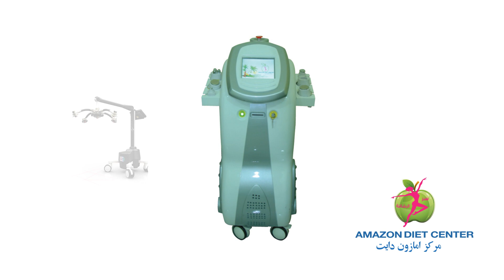Advertising 2D ANIMATION AMAZON DIET CENTER